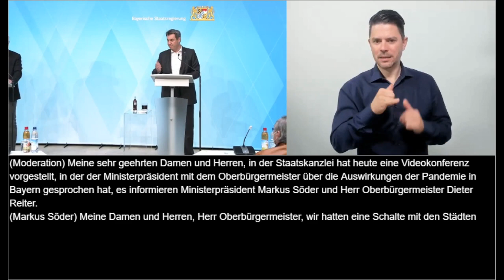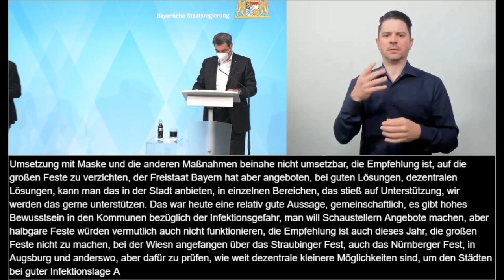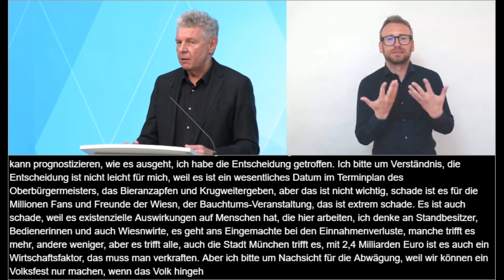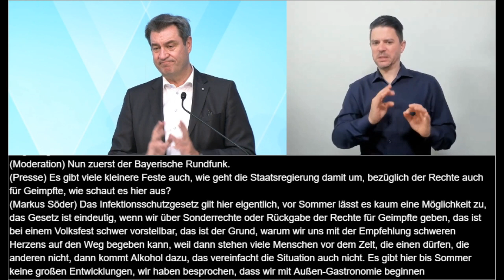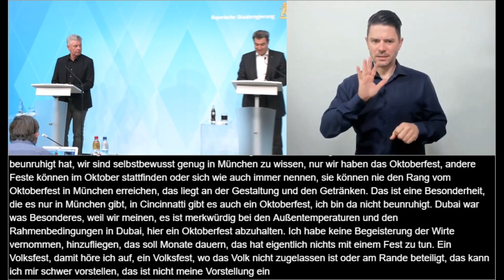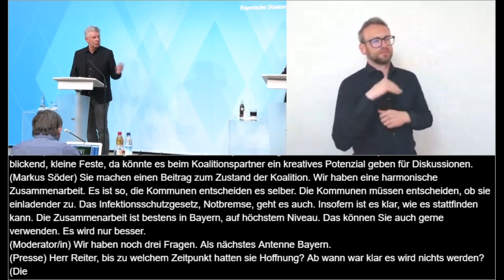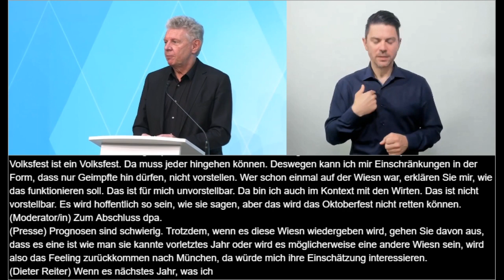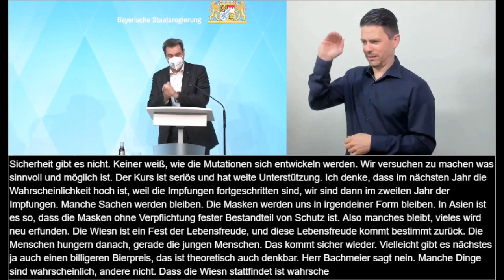Video in Gebärdensprache: Ausblick auf die Volksfest-Saison 2021 - Bayern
Im Rahmen einer Pressekonferenz am 3. Mai 2021 gaben Ministerpräsident Dr. Markus Söder und Münchens Oberbürgermeister Dieter Reiter einen Ausblick auf das Oktoberfest und die diesjährige Volksfest-Saison in Bayern.